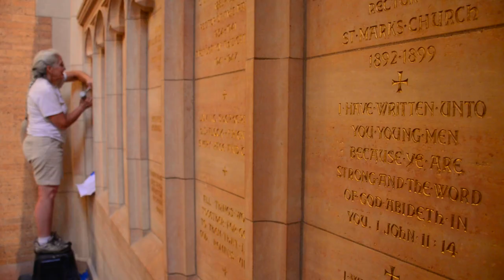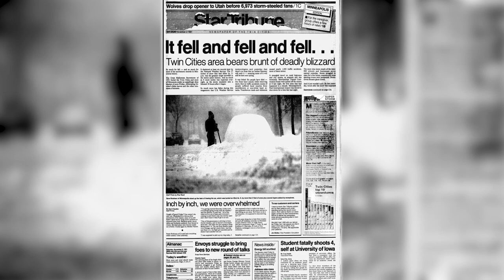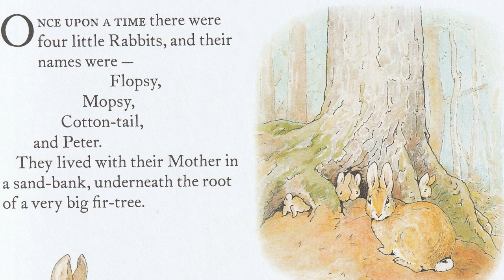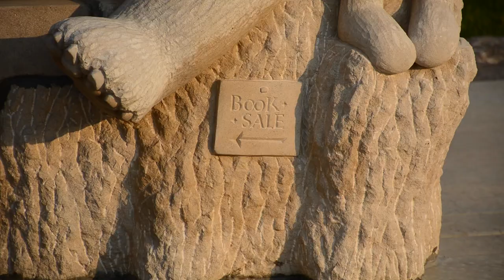Public Art Profiles - The Bear & Bunny Bench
There is a fantastic new spot outside the Edina Library to relax and enjoy your favorite book! This Public Art Profile brings you the story behind The Bear & Bunny Bench and its creator, Janey Westin.